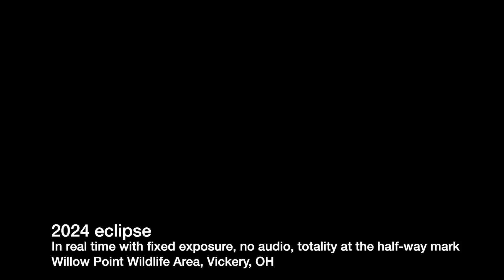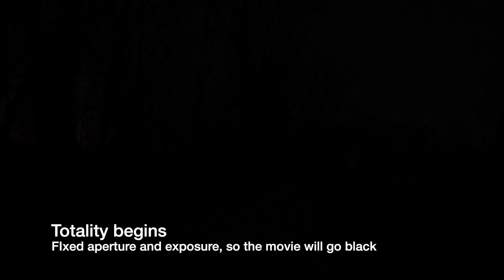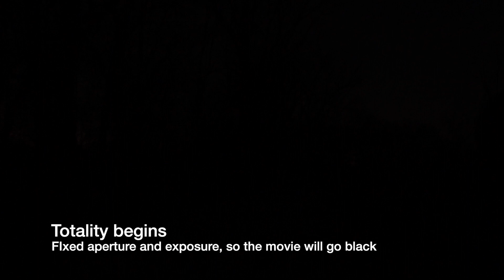The environment during the 2024 Eclipse silent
The sun is not shown. The lighting during the 2024 eclipse In real time with fixed exposure, no audio, totality at ≈ the half-way mark.
Willow Point Wildlife Area, Vickery, OH